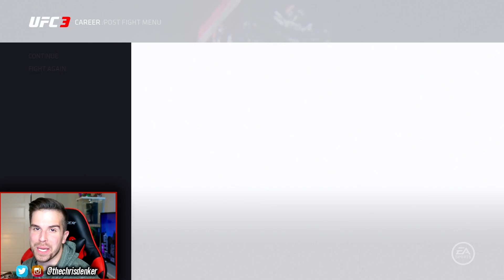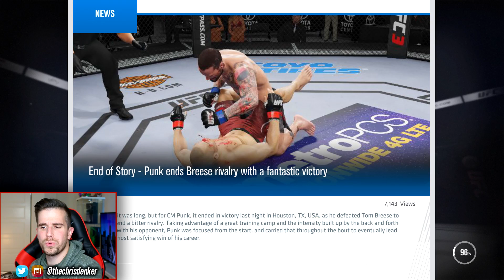UFC 3 Career Mode - Ep 5 - HOLD ME BACK, DANA!! (CM Punk GOAT Career #5)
UFC 3 GOAT Career Mode is here, and it's time to bring back the Best in the World... CM Punk! After Punk's swift defeat last year, fans have wondered whether he'd ever return to the Octagon. But today... the road to redemption begins!